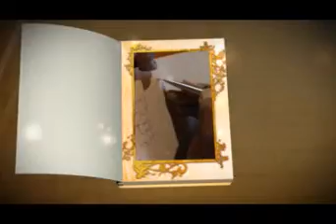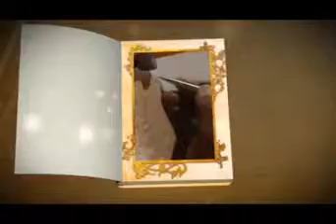කෘතියක වත EP 05 1